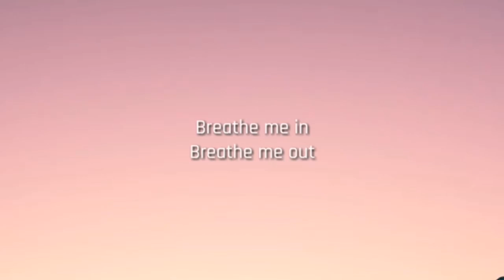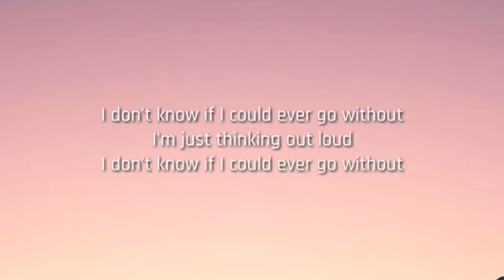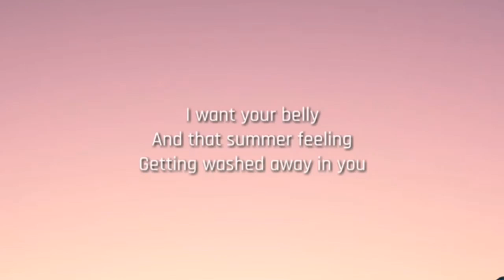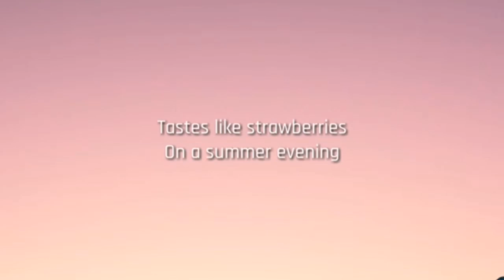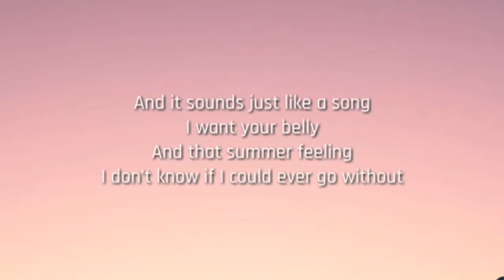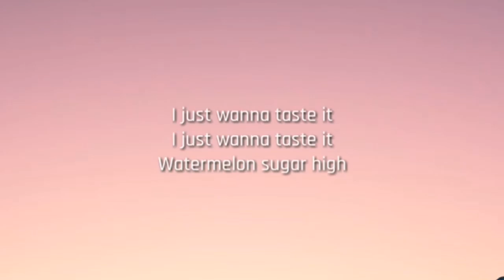(AUTOTUNE VS. NO AUTOTUNE) HARRY STYLES - WATERMELON SUGAR